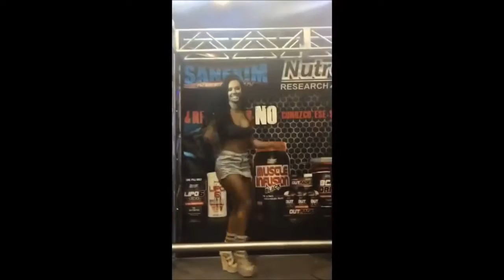SUE LASMAR - WBFF PRO Athlete: Lean Mass Muscle-Building Workout @ Brazil